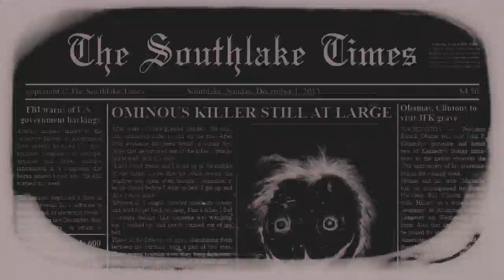"Jeff the Killer" creepypasta full-cast audio drama ― Chilling Tales for Dark Nights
Chilling Tales for Dark Nights' (chillingtalesfordarknights.com) Jeff Clement (narrator) and Jonathan Jones (Jeff the Killer) - along with David Cummings (host of the NoSleep Podcast), C. Lake, Heather Ordover, K.M. Sumrall, Matthew Fike, Barnabas Deimos, Otis Jiry, Emma Froh, Matt Grant, Austin Muratori, and Jesse Cornett - bring to life the creepypasta cult classic tale "Jeff the Killer" as based on the story written by its original creator, Sesseur. This radio theater-style adaptation, of what is arguably the Internet's most viral horror meme, features a full cast, an original cinematic score by Jeff Clement, and immersive sound effects. So what are you waiting for? Turn Off the Lights, and

Screenplay: Craig Groshek
Casting & Direction: Craig Groshek
Sound Design: Jeff Clement
Post-Production: Jeff Clement
Intro/Outro Sequences: Jeff Clement

See the original story this was based on, as well as more details on the tale at our website here:

Chilling Tales for Dark Nights tackles the most popular creepypasta story in the history of the Internet.  Whether you like it or hate it, we hope you'll agree that our dramatic presentation of this story, edited and performed by 13 of our very best narrators, is the end-all-be-all of "Jeff the Killer" narrations, and that it sets a new standard for the audio production of creepypasta and  stories online.

Cast and directed by Chilling Tales for Dark Nights creator Craig Groshek, and featuring the vocal talents of the amazing and irreplaceable Jeff Clement as the narrator, a cameo by the NoSleep Podcast's own David Cummings, and spectacular character-actor Jonathan Jones as Jeff himself, this is the production to beat, and will be for years to come.

Young Girl - C. Lake
Barbara - C. Lake
Keith - Austin Muratori
Nurse - C. Lake
Doctor - Jesse Cornett
Receptionist - C. Lake

Original Music
Jonathan Jones - Various Jeff the Killer cues
Jeff Clement - "Jeff the Killer Theme", "Jeff the Killer Theme (Rock Redux)"

Photos
a c o r n - "jim knife blood" [Flickr Creative Commons]
Blake/Rogue30 - "Bloog Down the Drain" [Flickr Creative Commons]
Chris Warren/Twitchris - "43/365 - Crime Scene" [Flickr Creative Commons]
germainphotos - "Comme une suite de polar..." [Flickr Creative Commons]
ugaldew - "HiFi Texture Adventures 12" [sxc.hu]

Zeljko McMullen - "Gently in the Dark" [freemusicarchive.org]